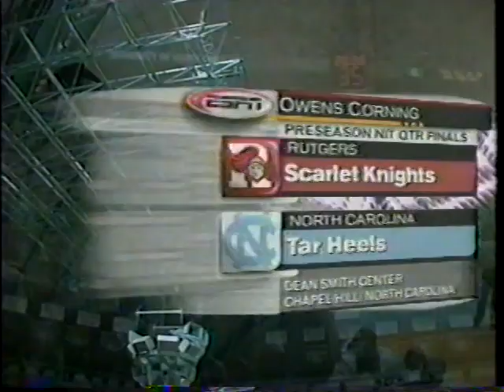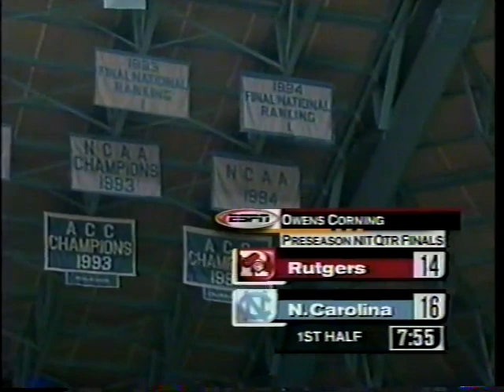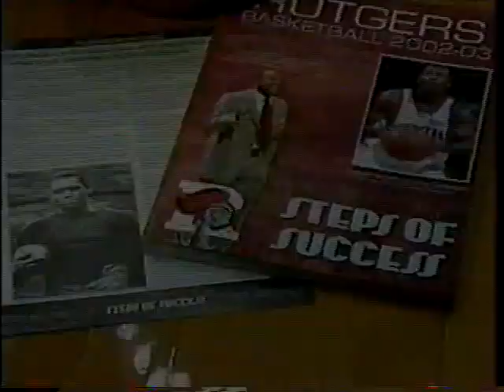Rutgers @ North Carolina - 11/20/02 - Preseason NIT (Full Game)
Rutgers falls to North Carolina 71-67 in the Quarterfinals of the Preseason NIT at the Dean E. Smith Center in Chapel Hill, NC on November 20, 2002.  The Scarlet Knights, led by Herve Lamizana and Ricky Shields who tallied 20 points each, held a 59-48 lead with 7:26 left but fell apart down the stretch against a Tar Heels lineup led by Freshmen Sean May (19 points, 10 rebounds) and Rashad McCants (18 points).